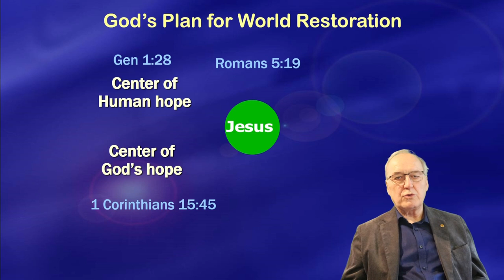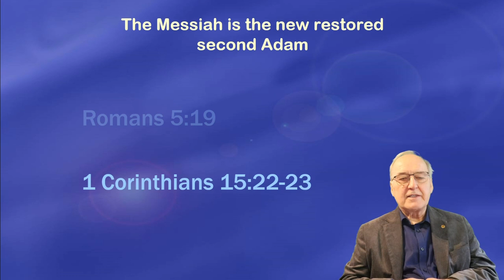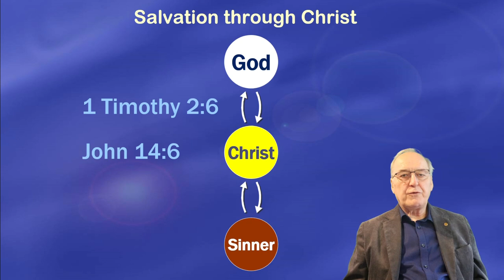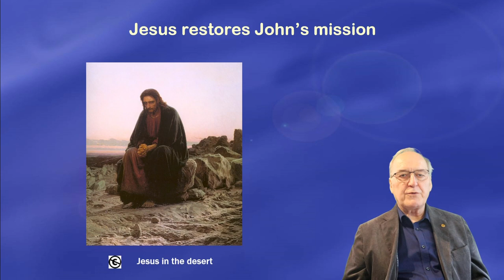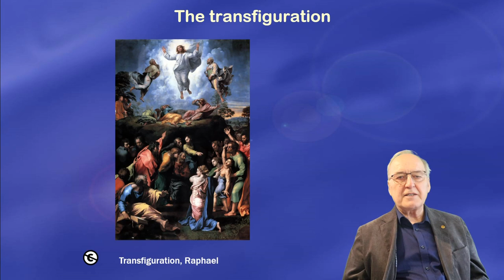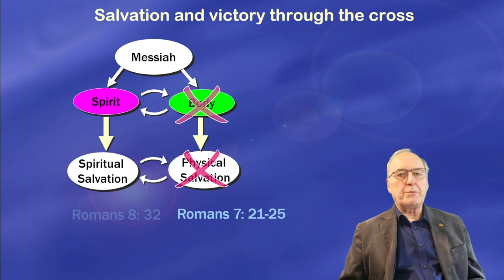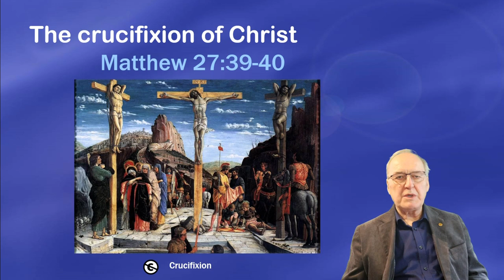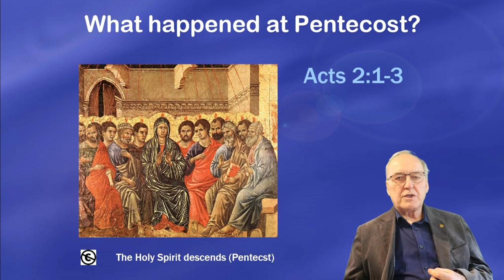Insights into the Life and Mission of Jesus. The real Reason why Judas betrayed Jesus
More than ever it is important to reflect about Jsus and his life and mission
00:00 Introduction
00:26 Topics to cover
01:13 New Insights and why Judas betrayed Jesus
01:39 What is meant by World Restauration
05:50 The Word Messiah explained
06:30 The Messiah is the new second Adam
07:49 The Messianic vision and hope for Jesus and mankind
09:33 two possible courses
13:14 Salvation through Christ
15:57 John the Baptist is the second coming of Elijah
18:17 Jesus restores John`s Mission
18:50 Galilean Spring
21:00 Sermon on the mount
22:34 The Transfiguration
24:06 A change of Jesus course Peter and Judas does not agree with
26:07 The real reason why Judas betrayed Jesus
27:14 Complete Salvation
27:59 Victory through the cross
32:40 the trials of Jesus
33:03 The crucifixion
36:10 The harrowing of hell
36:32 Resurrection
37:20 The road to Emmaus
37:44 What happened at Pentecost

The Pictures used and licences CC0
Jesus in the Desert (Slide 17)

Jesus teaching CC0 (Slide 19)

Sermon on the Mount CC0 (Slide 21)

Jesus performs miracles
Healing the lame CC0 (Slide 22)

Jesus on the cross? CC0 (Slide 34, 35, 36, 37)
Resurrection  (Slide 39)
The road to Emmaus CC0 (Slide 41)